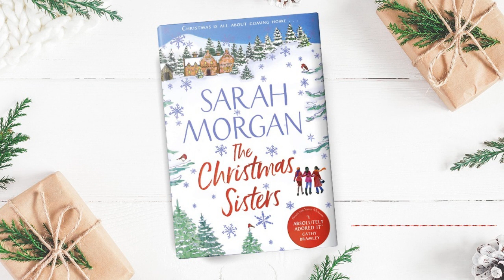The Christmas Sisters by Sarah Morgan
Join Sarah Morgan this Christmas and treat yourself to this feel-good festive read about mothers and daughters, romance and drama, and Christmastime in Scotland!

It’s not what’s under the Christmas tree, but who’s around it that matters most.